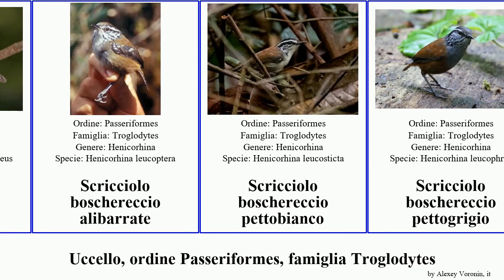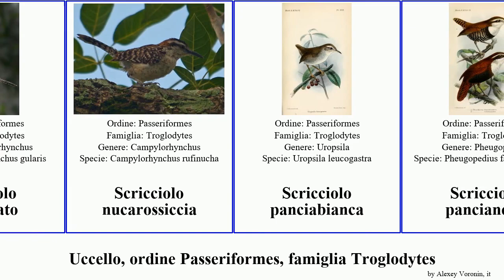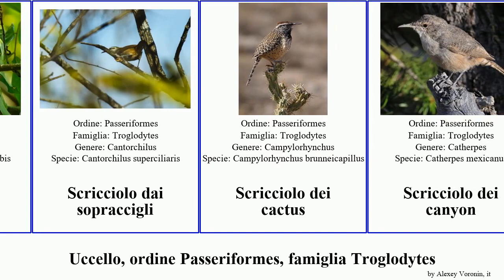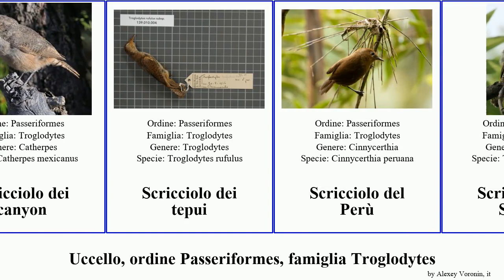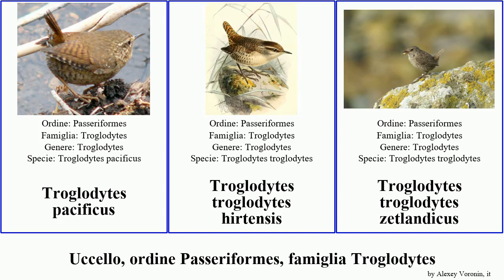Uccello, ordine Passeriformes, famiglia Troglodytes scricciolo boschereccio del bird canyon dei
uccello ordine Passeriformes, famiglia Troglodytes.
bird of Order Passeriformes Family Troglodytidae, language: it.

Campylorhynchus capistratus
Campylorhynchus humilis
Cantorchilus
Cantorchilus elutus
Cantorchilus zeledoni
Odontorchilus
Scricciolo
Scricciolo alifasciate
Scricciolo barregrigie
Scricciolo beccolungo
Scricciolo biancorossiccio
Scricciolo bicolore
Scricciolo boschereccio alibarrate
Scricciolo boschereccio pettobianco
Scricciolo boschereccio pettogrigio
Scricciolo boschereccio del Munchique
Scricciolo cigliarossicce
Scricciolo codauniforme
Scricciolo disadorno
Scricciolo dorsofasciato
Scricciolo dorsostriato
Scricciolo fasciato
Scricciolo flautista
Scricciolo golanera
Scricciolo macchiato
Scricciolo nucarossiccia
Scricciolo panciabianca
Scricciolo pancianera
Scricciolo pettocamoscio
Scricciolo pettocastano
Scricciolo pettofulvo
Scricciolo pettomacchiato
Scricciolo pettorossiccio
Scricciolo pettosquamato
Scricciolo pettostriato
Scricciolo rossiccio
Scricciolo stentoreo
Scricciolo testabianca
Scricciolo testacenere
Scricciolo usignolo
Scricciolo baffuto
Scricciolo canoro
Scricciolo coraya
Scricciolo dai mustacchi
Scricciolo dai sopraccigli
Scricciolo dei cactus
Scricciolo dei canyon
Scricciolo dei tepui
Scricciolo del Perù
Scricciolo del Sinaloa
Scricciolo delle case
Scricciolo dello Yucatan
Scricciolo dentato
Scricciolo di Apolinar
Scricciolo di Boucard
Scricciolo di Niceforo
Scricciolo di palude
Scricciolo di Sumichrast
Scricciolo di Cobb
Scricciolo felice
Scricciolo gigante
Scricciolo grigio
Scricciolo listato
Scricciolo montano
Scricciolo musico
Scricciolo ocraceo
Scricciolo ripario
Scricciolo turdino
Troglodytes
Troglodytes pacificus
Troglodytes troglodytes hirtensis
Troglodytes troglodytes zetlandicus
Troglodytes aedon brunneicollis